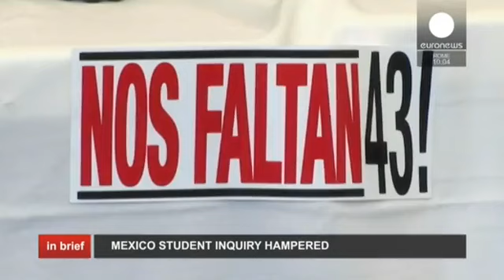بولتن خبری نیمروزی یورونیوز؛۶ اردیبهشت ۱۳۹۵